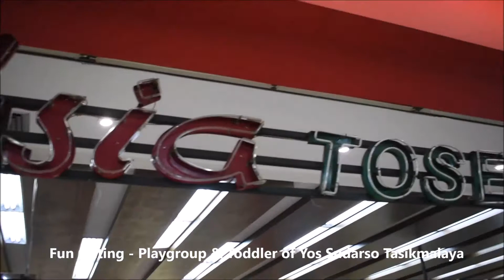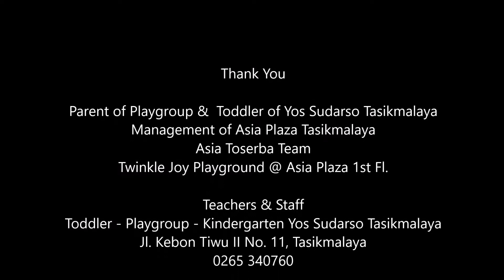Fun Outing to Plaza Asia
Anak Nursery dan Toddler outing ke Plaza Asia nih..seru